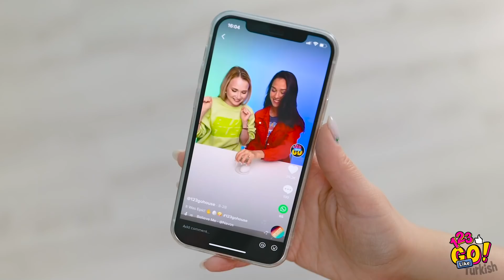HAPİSHANEDE NASIL POPÜLER OLUNUR? || 123 GO Like! Eğlenceli Durumlar ve Havalı İpuçları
Hapishanede nasıl popüler olunacağına dair bir fikriniz var mı? Sizler için eğlenceli bir video hazırladık! Bu tüyoların en güzel yanı, birçok durumda işe yarıyor olmaları!😀

Videoyu arkadaşlarınızla paylaşmayı unutmayın!

Geri döneceğiz!